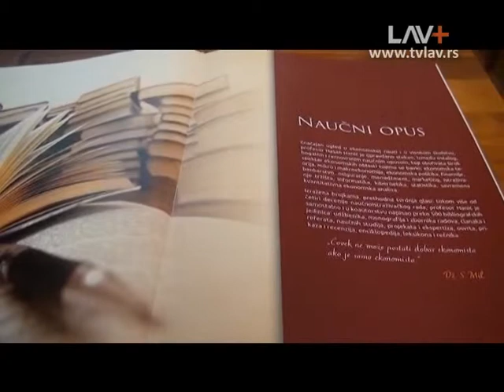Nakon Beograda i Novog Pazara, Hasan Hanić predstavio svoju monografiju i u Prijepolju